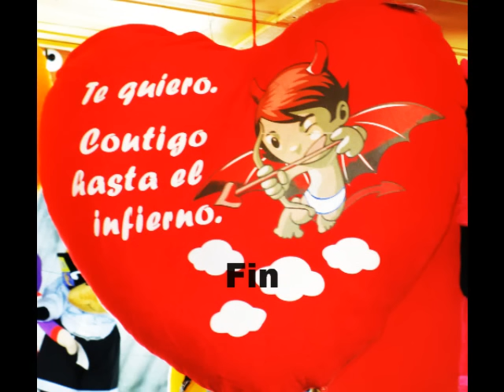El Amor Esta En Cada Habitación - Paul Mauriat Y Su Orquesta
Instrumentales de oro-Paul Mauriat y su orquesta.
Love In Every Room
Artista
Paul Mauriat
UMG (en nombre de Mercury Records); UMPG Publishing, Warner Chappell, UBEM y 2 sociedades de derechos musicales.
Yo solo la uso para divertir mis suscriptores no para vender mi vídeo o recibir ingresos. Todos los derechos son por los dueños de la media.